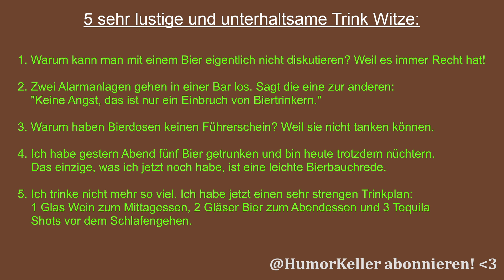5 Trink Witze mit K.I. generiert - Folge 1! | HumorKeller DeepAi Projekt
So stellt sich die KI unseren Humor vor! Teils lustig, teils wirr aber auf jeden Fall interessant! Ab sofort jeden Samstag!

Es ist spannend zu sehen wie weit die K.I. Technik fortgeschritten ist. Diese Videoreihe zeigt inwiefern es möglich ist den menschlichen Humor zu imitieren. Manche Witze sind unfassbar lustig, bei manchen fragt man sich ob die Programmierer betrunken waren. Passend zum Thema!

Alle Witze wurden mit der künstlichen Intelligenz DeepAi.org generiert und existieren in dieser Form noch nicht! Weltpremiere also! ChatGPT konnte den menschlichen Humor nicht einmal ansatzweise nachahmen. Auch bei anderen Themen war dies der Fall. Es kam nur wirres Zeug dabei raus... Ich kann den Hype an dieser Stelle nicht verstehen. Vielleicht liegt es daran das DeepAI einen Drunken Chat Buddy hat der einen Betrunkenen imitiert. Wer weiß! :-)

Der über dem Video eingeblendete Satz ist der angeforderte Generierungs-Syntax.

Dir gefällt der Witz? Hinterlass deine Meinung dazu gerne in den Kommentaren! :-)

Der HumorKeller ist ein reines Unterhaltungsformat mit oder ohne tieferem Sinn. Nach Corona, Ukrainekrieg, Inflation, Klimaklebern, Ampelregierung, Michael Wendler, Flutkatastrophen und dem ganzen anderen Quatsch brauchen wir dringend eine Aufmunterung! Fernseher aus, Witze an und lach mal wieder! Nimm die Dinge nicht zu ernst! :-)